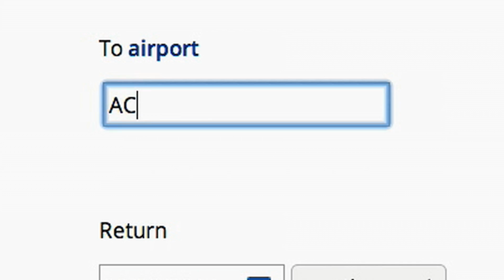Electronic Afterlife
One man's cross-Atlantic journey reveals the truth about electronic recycling.

Produced by:  Stephen Schneider
Written by:  Alex Gorosh + Stephen Schneider
Audio Mix:  William McGuigan

Special Thanks:  Kwame Owusu, Isaac 'Kochoko' Mensah, Ben Williams, Marisa Rico, Max Joseph, Kevin McElvaney, Pretty Lights Music

A portion of every transaction will benefit the children of Agbogbloshie.